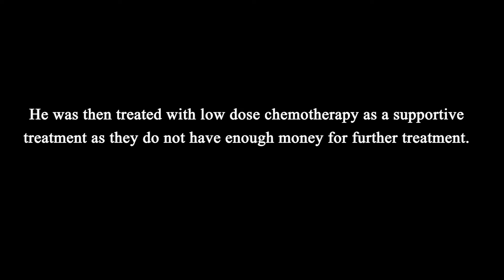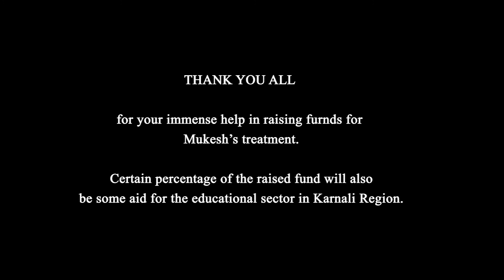मुकेश याखाको जिबन र मृत्‍यु सँगको यो लडाईं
कक्ष। ८ मा पढ्ने मुकेश याखा १७ वर्षका बालक जो काठमाडौंको सिभिल हस्पिटलमा क्यान्सर जस्तो भयाभह रोगसँग हरेकपल लडी रहेका छन ।
पढेर ठुलो मान्छे हुने अनी आमा बुवाको सपना साकार पार्ने उन्को तेओ सपना सँगै सानो उमेरमा हरेक दिन मृत्‍यु सँग लडी रहेका छन ।
अहिले उन्को उपचारको लागि धेरै रकम लाग्ने तर आर्थिक अवस्थाले कम्जोर उन्को  यो जिबन मृत्‍युको लडाईंमा हामी पनि साथ दिउ ।

Mukesh is diagnosed with Acute Myeloid Leukemia ( Type of Blood Cancer )
He was then treated with low dose chemotherapy as a supportive treatment as they do not have enough money for future treatment.
Further Required Treatments
-High Dose Chemotherapy
 For your immense help in raising funds for Mukesh's treatment.

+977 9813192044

Video by
Sano Prayash Team of Banepa, Kathmandu Nepal
Lions club of Kavre
Rotract club of Kavre Banepa

Updates: 23 March 2015

Blood Cancer लागेर काठमाडौंको बानेस्वर स्तिथ सिभिल आस्पातालमा उपचारको क्रममा रहेका भाई मुकेश याखाको सहयोग रकम १२४४६५  आज 23 March 2015 उन्की आमा गंगा राइ लाई  हस्तान्तरण गरियो ।
जिबनमा एउटा राम्रो पुन्य काम गर्न हौसला दिने बनेपाका सम्पूर्ण साथीभाइ तथा सानो प्रयास समुह र सो सँग सम्बन्धित Sano Prayas, Rotract Club of Kavre Banepa, Banepa Leo Club जस्ले यो कार्यक्रम सफलता पूर्वक सम्पन्न गर्नु भएको मा बधाई तथा उहाहरुको पनि उज्जल भबिश्यको कामना सम्पूर्ण सामाजिक सस्था  तथा महानउभाव हरुमा हृदय देखी नै धन्यवाद ।
ब्रित्तचित्र शिक्षाको खोज को प्रदर्शनी मार्फत सन्कलित उक्त रकमले मुकेश को उपचारमा केही सहयोग पुग्ने आशा छ र भाई मुकेशको बिग्रदो स्वास्थ्य अवस्थामा सुधार आवोस ।
सम्पूर्ण सहयोगी हातहरुलाई धन्यबाद ।
Together we can do,
finally we collect some money (1,24,465.00 Rs) through documentary screening IN SEARCH OF EDUCATION in Banepa for Mukesh Yakha treatment.
we know is not a big amount for his treatment. even though Team of Banepa did it. Thank you SANO PRAYASH OF BANEPA AND SUPPORTING HANDS and Rotract club of Kavre, Banepa Leo Club.